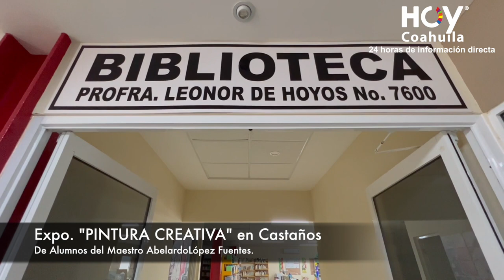PINTURA CREATIVA del Maestro Abelardo en Castaños, Coahuila. México.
Excelentes clases de pintura en el municipio de Castaños, Coahuila.México.